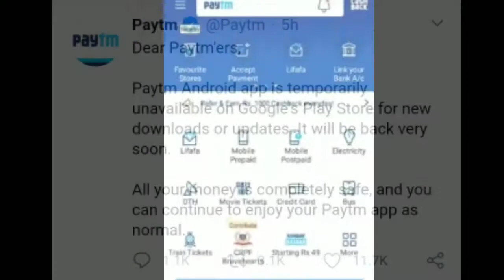Paytm Play Store Se Kyon hataya Gaya/_Paytm remove on Play Store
hello friends mere phone technical Sunil channel mein aapka swagat hai dost mere aaj ki video mein bataya gaya hai ki Paytm app Play Store se kyon hataya Gaya hai ISI bare mein barish video mein bataya gaya hai ki Paytm app ko Play Store se kyon hataya gaya hai
sunilkumar phonetechnical Sunil#paytm